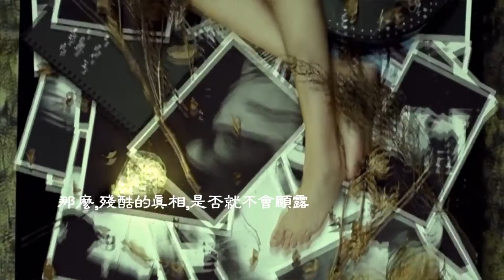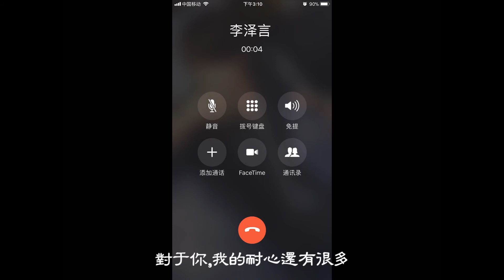【手机游戏】恋与制作人 真人版预告片『李泽言 小栗旬 周棋洛 志尊淳 许墨 井柏然 白起 宋仲基』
简介补充  UP主跟小伙伴想了一周的人选，终于找到了最理想的人选。但是时间原因，现在只能出来预告片，之后会陆续放出每个人的单人剪辑。以及UP美术渣，海报不堪入目，大家轻喷。如果没有选到大家满意的角色，也求轻喷